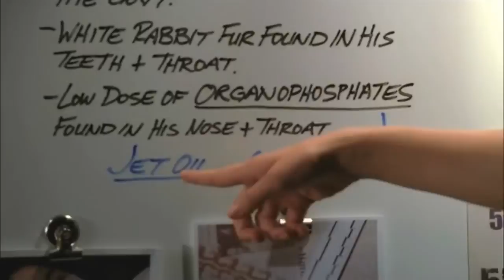CASTLE & BECKETT - CONNECTION...CONJECTURE